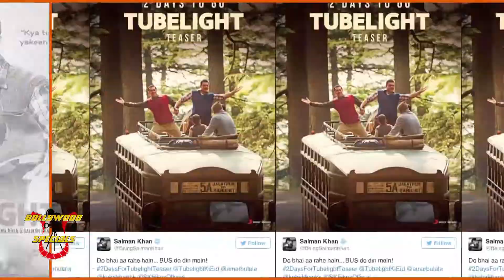Launch Of Teaser Of Salman Khan's Film 'Tubelight' With Fans